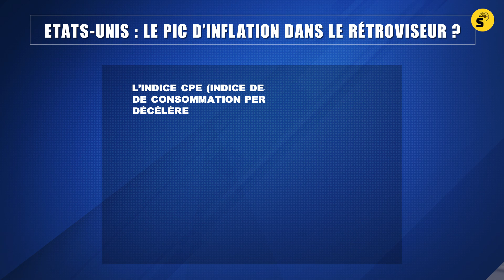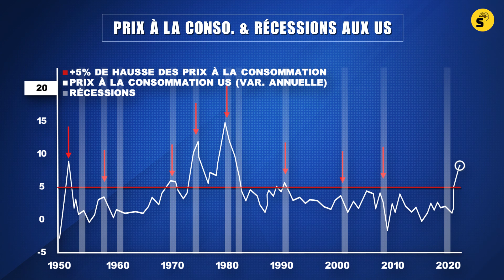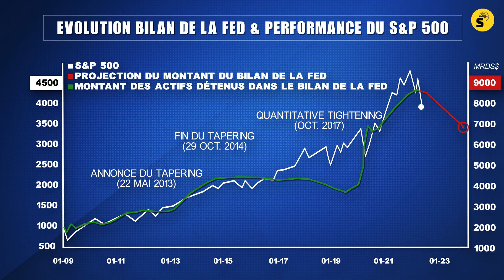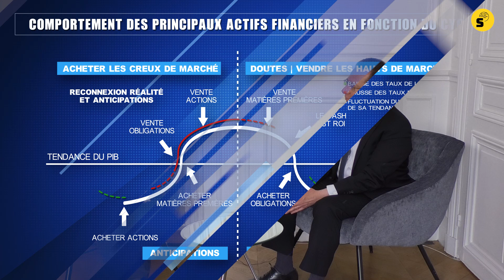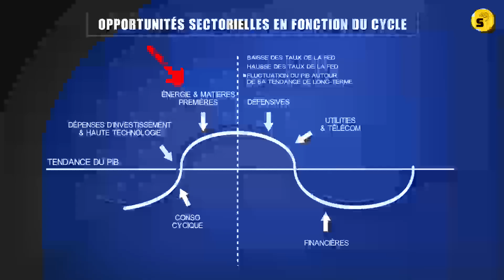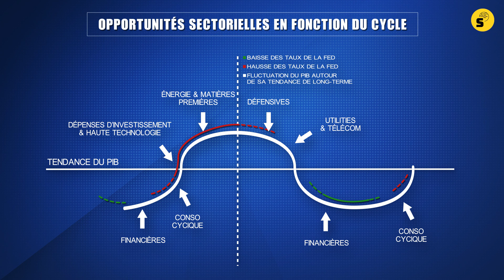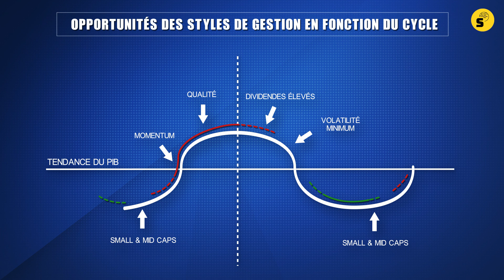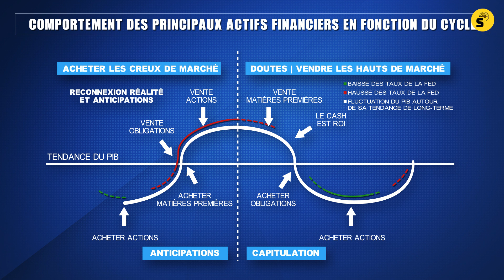Encore du chemin avant de toucher le fond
00:32 Pic d’inflation derrière nous et politique monétaire en conséquence moins agressive que prévu, des raisons d’y croire pour la bourse ?
03:48 La capitulation du marché actions marquant le point bas de correction boursière n’a-t-elle pas déjà eu lieu (comparaison Nasdaq dans les années 2000 et Ark Innovation) ?
07:02 Pourquoi l’étude du cycle économique indique-t-elle que les points bas économiques et boursiers sont devant nous ?
09:25 A quand l’impact du relèvement des taux d’intérêt sur l’économie ?
12:58 La réduction du bilan de la Réserve Fédérale des Etats-Unis (FED), un impact significatif à attendre ou pas du côté de la bourse ?
17:05 La croissance des bénéfices des entreprises cotées ne rassure-t-elle pas quant aux perspectives boursières ?
20:04 Les comportement des actifs financiers en fonction du cycle économique
27:09 Quelles opportunités d’investissement se dessinent du point de vue sectoriel au regard de l’état du cycle économique ?
35:01 Quels styles de gestion privilégier ?
43:15 L’hypothèse d’un point bas de marché relativement tardif est-elle vraiment réaliste ? (modifié)

Voir ou revoir les dernières émissions publiées sur  @Synapses

L’œil du Pro » a été enregistré le 31 mai 2022
Les statistiques publiées vendredi 26 mai aux Etats-Unis ont plutôt réjoui les investisseurs et redonné aux plus optimistes d’entre eux l’envie d’y croire. L’indice CPE des dépenses de consommation personnelles a décéléré en avril à + 6,3 % sur un an, contre +6,6 % en mars. Le Core CPE, duquel sont exclues les dépenses alimentaires et énergétiques, est lui passé de +5,2 % en mars à +4,9 % en avril. Il s’agit de la première décélération des prix depuis novembre 2020. Ces chiffres alimentent l’espoir d’une partie de la communauté financière que le pic d’inflation est désormais derrière nous, ce qui ouvrirait la voie à une politique monétaire moins agressive qu’anticipé de part de la Réserve Fédérale des Etats-Unis, c’est-à-dire de la banque centrale américaine. A cela s’ajoute le regain d’optimisme insufflé par une levée au moins partielle des restrictions sanitaires en Chine. En résumé, les facteurs de ralentissement de l’activité mondiale semblent se dissiper. Est-ce que les marchés sont dès lors bons pour repartir comme en 40 ? Eric Mijot, responsable Stratégie & Recherche Marchés Développés chez Amundi, que nous recevons sur @SynapsesYT  ne le pense pas au regard du moment où nous nous trouvons dans le cycle économique.